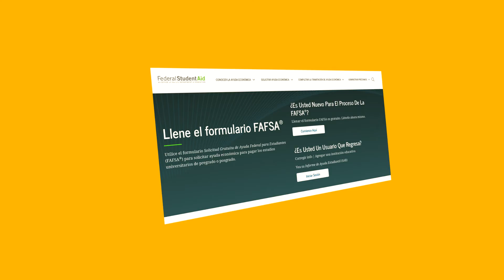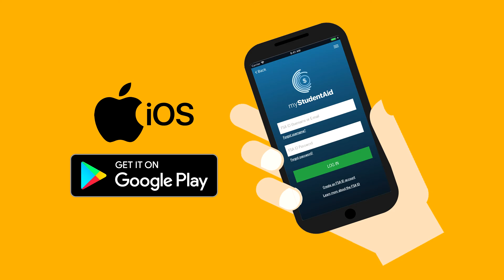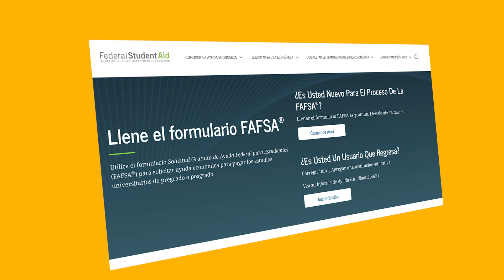INTER: CONOCE SOBRE LA FAFSA - VIDEO INFORMATIVO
La Solicitud Gratuita de Ayuda Económica, conocida por sus siglas en inglés como FAFSA, es un formulario diseñado para ayudar a las universidades a conocer el panorama financiero del estudiante y su familia. Esta solicitud ayuda a determinar si el estudiante es elegible para obtener Beca Federal Pell, otras ayudas económicas federales, estatales e institucionales.

¡Estudiante de la INTER completa tu FAFSA yá!  Asegura los fondos de tus ayudas económicas hoy mismo. Baja la app MyStudentAid en un teléfono inteligente o entra al portal fafsa.ed.gov y completa la FAFSA 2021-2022.